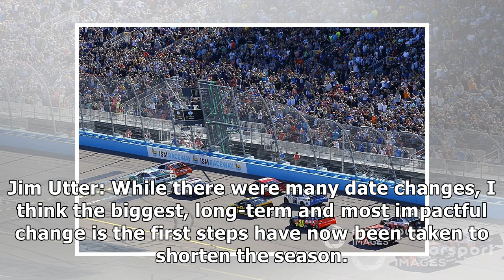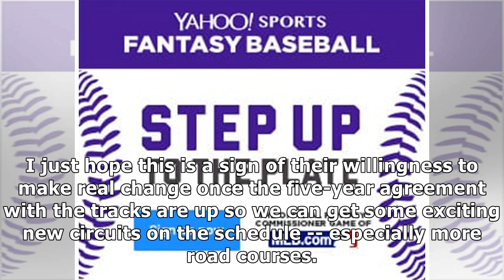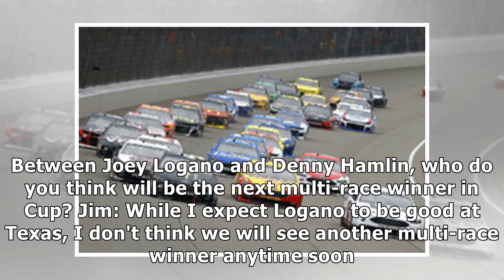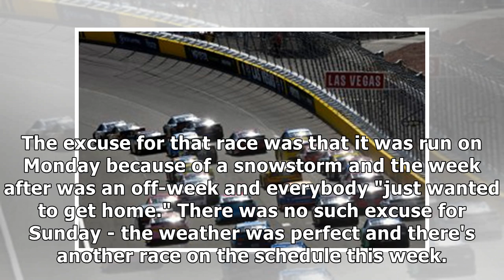Roundtable: What the 2020 schedule changes mean for NASCAR